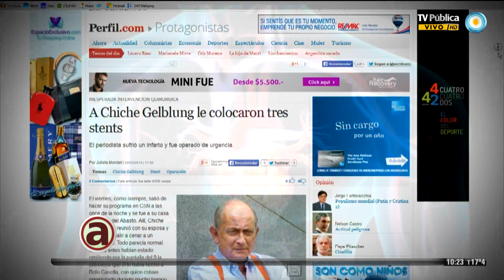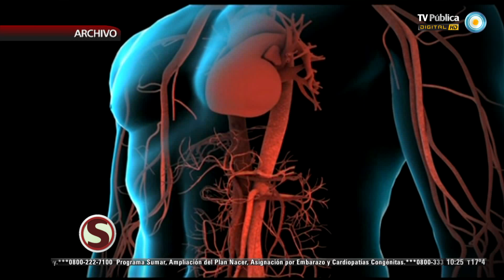Red de salud - Prevención del infarto - 15-04-14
Hablamos de la prevención de infartos: compartimos un revelador informe con el testimonio del actor Hugo Arana y conversamos con el Dr. en Cardiología Manuel Vázquez Blanco (MN 43379) acerca de los modos de prevenir el infarto en todas las edades y sobre los factores que podemos modificar en nuestra vida cotidiana a pesar de una posible carga genética, tales como el tabaquismo, la hipertensión arterial, el sobrepeso y el sedentarismo, entre otros.